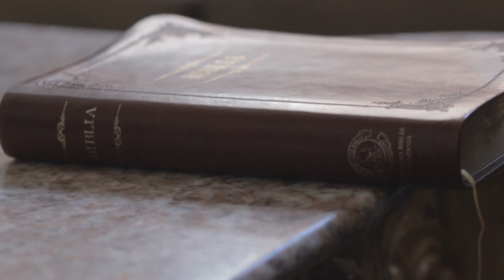Kodac aka M80 "Mambo Vipi" (Official Music Video) feat. Gwaii (Tanzania) prod. Chilea (France)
G.F.G. Entertainment and GoRealer Media Presents.

From the forthcoming international collaboration album,
"Foreign Affair."

Featuring international activist/recording artist from Tanzania, Gwaii, emerging super producer Chilea, from France and Pontiac's up and coming Hip Hop music activist,
Kodac aka M80.

"Mambo Vipi" is Kiswahili for "How are you?" and "Poa" means fine, so simply by learning the chorus to the song, you have expanded your language by one.  Now you can add Kiswahili to the languages you can now recognize.  This is another great example of how music brings people together from all different types of backgrounds.  The song itself brings 3 different cultures, and 3 continents together for a musical and visual experience.

You can pre order the full length album for a special discounted price prior to the release of the album, exclusively at

Stay in contact with Kodac aka M80

"We ALL Have A GIFT"